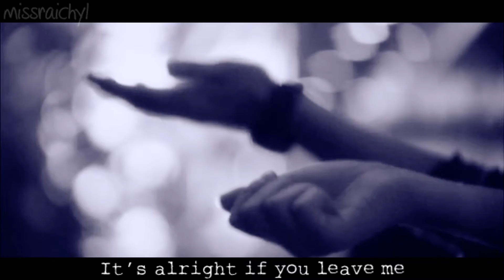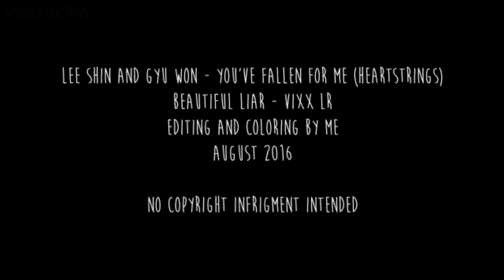➳Lee Shin and Gyu Won | Beautiful Liar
►HD if you please! Only take a second to like and a little more to comment! ♥

♫ It’s a beautiful pain
Letting you go
I have to kill myself inside
Swallow my tears
And put on a smiling mask

►Well, since school is about to begin, I decided do make a whole bunch of videos and I really, really, really wanted to use this song because it's my favorite and while in every KDrama there is always a "beautiful liar", I chose Lee Shin and Gyu Won because Heartstrings is the Drama that pulled me into this lovely world!
►I tried to give it a happy ending because I couldn't leave them sad :)